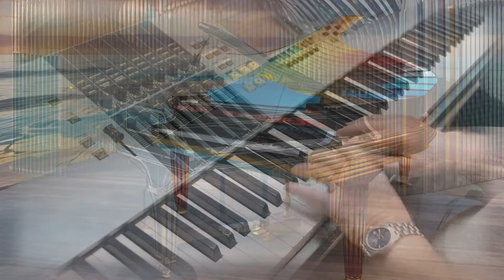09. The Sculptured Piano (Official Music Video)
SculptureS : track 9. The Sculptured Piano

The piano is my beloved music instrument . It's a sculpture of technical beauty, emotional power and musical inspiration. Piano music is also the glue between my classical music knowledge and my love for computer and synthesizer music .
The piano is my musical gate between my initial musical idea and the final music composition : each MICADO composition is always initially inspired by a piano riff.
Close your eyes and convert the piano riffs to choir revelations and synthesizer sequences.

Instruments used :
° Hardware synthesizers :
Arturia MatrixBrute, Novation MiniNova, Yamaha MOTIF XS8
° Synth modules : Roland JV2080 (2X), Yamaha TG500 & TX81Z, KORG M3R, Proteus 2000 and 1 , Alesis S4 Quadrasynth
° Software synthesizers :
KORG legacy collection, Native Instruments Komplete 14 Ultimate,  Cherry Audio GX-80 ,
Arturia V9 Collection including Analoge Labs and Pigments, Soundiron tools,
Spitfire Audio / LABS tools , Native Instruments and Westwood Instruments Piano tools
° Voice synthesizers and tools :
EmvoiceOne , Vocaloid5 , Heavyocity Vocalise 2 , BLISS2
Zero G Ethera EVI 2.0 , Soundiron diverse volcal tools in KONTAKT.
Ashlight, Glaze, Mysteria, Pharlight, Realivox in KONTAKT.
Eachtra's Vocal Ambient Landscapes, MICADO library of sound samples

Artwork created using :
° Pictures and AI artwork :
   Ruud van der Bliek
° Video creation : Frans Lemaire aka MICADO
° Bandcamp and CD design : Cyclical Dreams

Music composed, arranged, mixed and mastered by Frans Lemaire aka MICADO , Belgium
using LogicProX,  iZotope, KORG, NI and Arturia tools
Audio interfaces equipment : Focusrite (Scarlet) and Behringer

And some albums distributed by distrokid